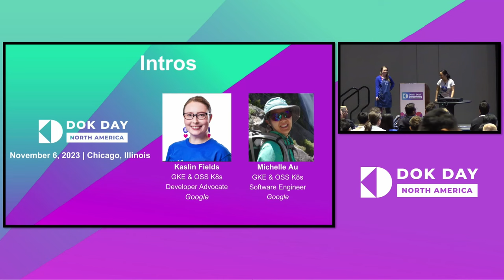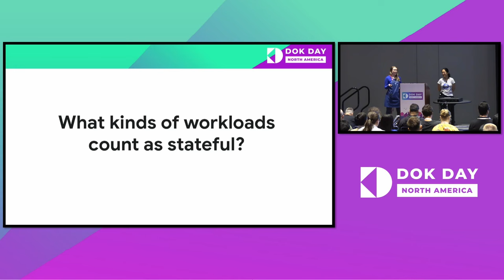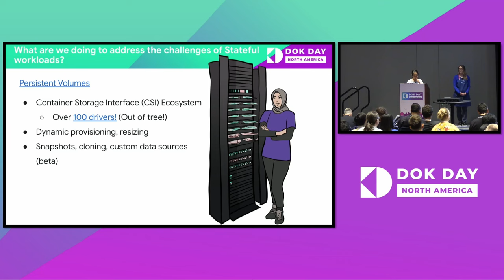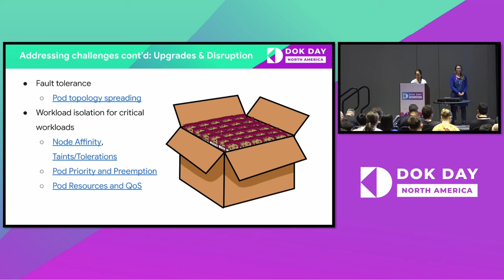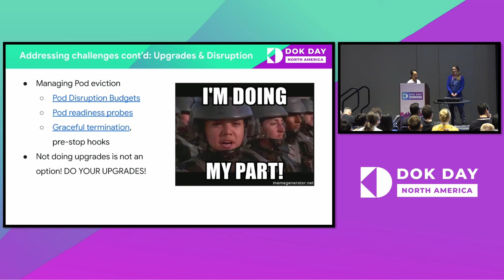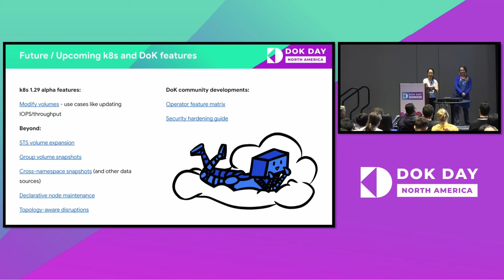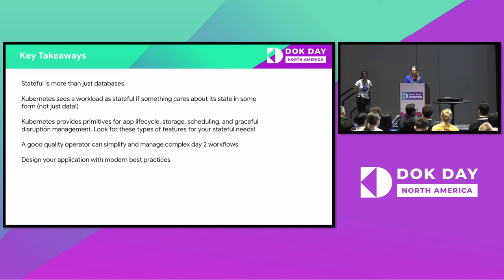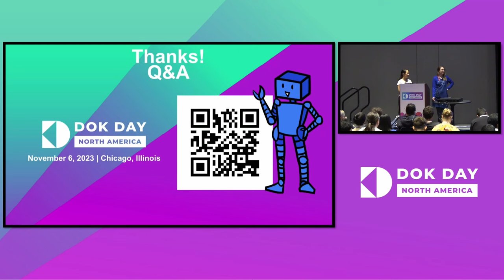Stateful Workloads in Kubernetes: A Deep Dive - Kaslin Fields & Michelle Au, Google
As a platform for distributed computing, Kubernetes enables users to run their workloads across machines. However data has gravity, and when workloads in Kubernetes have to share data with other applications, managing the application’s requirements can get more tricky. In this talk, we will explore what "Stateful" means from Kubernetes' perspective. We will discuss the different types of stateful workloads, and the challenges of deploying them on Kubernetes. We will also look at the features that exist in Kubernetes to support stateful workloads, as well as the features that are in the works. Key Takeaways: What is a stateful workload from Kubernetes’ perspective? What are the challenges of deploying stateful workloads on Kubernetes? What features exist in Kubernetes to support stateful workloads? What features are in the works to support stateful workloads better in the future?